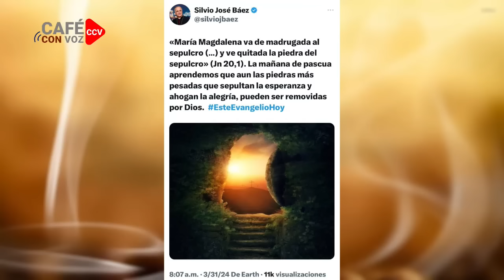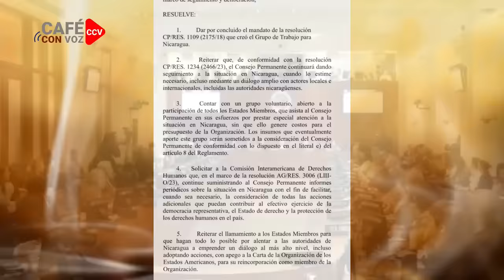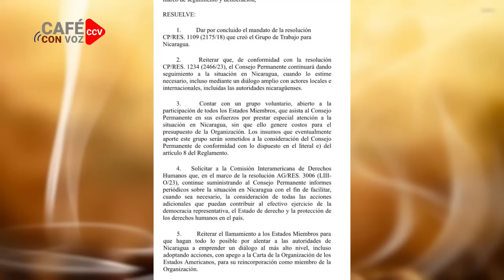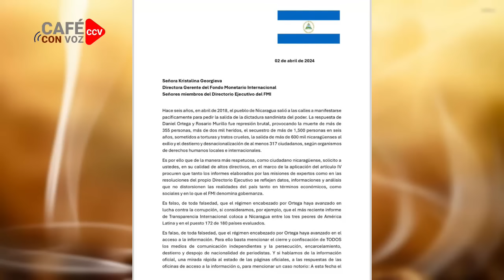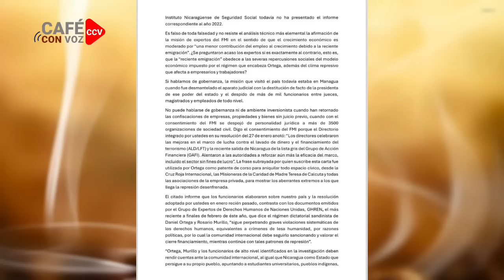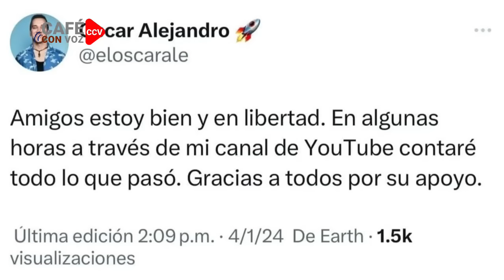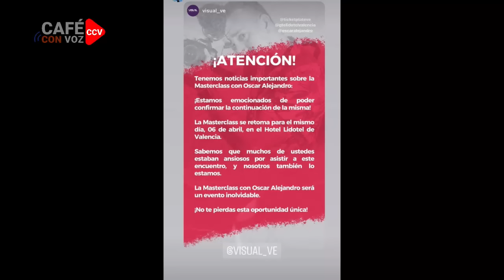CAFE CON VOZ | EN CONTEXTO CON LUIS GALEANO / 01 DE ABRIL 2024